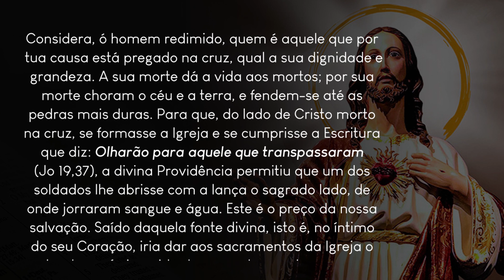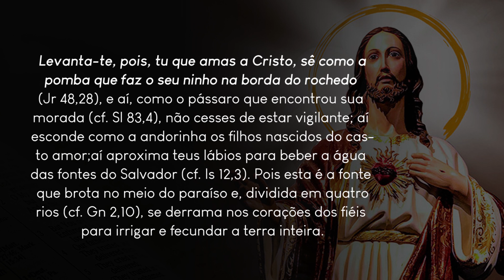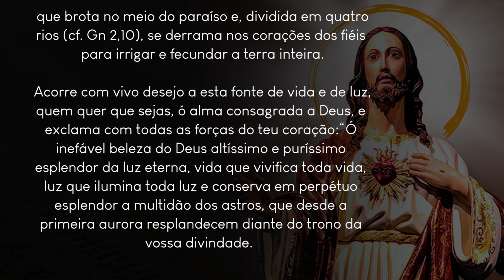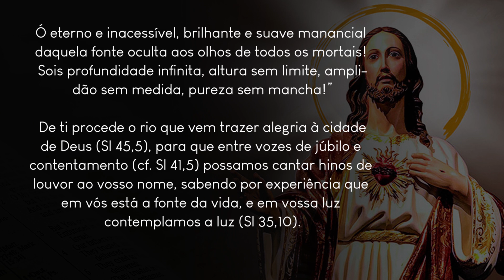Ofício das Leituras | Solenidade do Sagrado Coração de Jesus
Das Obras de São Boaventura, bispo (Séc.XIII)

Em vós está a fonte da vida

            Considera, ó homem redimido, quem é aquele que por tua causa está pregado na cruz, qual a sua dignidade e grandeza. A sua morte dá a vida aos mortos; por sua morte choram o céu e a terra, e fendem-se até as pedras mais duras. Para que, do lado de Cristo morto na cruz, se formasse a Igreja e se cumprisse a Escritura que diz: Olharão para aquele que transpassaram (Jo 19,37), a divina Providência permitiu que um dos soldados lhe abrisse com a lança o sagrado lado, de onde jorraram sangue e água. Este é o preço da nossa salvação. Saído daquela fonte divina, isto é, no íntimo do seu Coração, iria dar aos sacramentos da Igreja o poder de conferir a vida da graça, tornando-se para os que já vivem em Cristo bebida da fonte viva que jorra para a vida eterna (Jo 4,14).

            Levanta-te, pois, tu que amas a Cristo, sê como a pomba que faz o seu ninho na borda do rochedo (Jr 48,28), e aí, como o pássaro que encontrou sua morada (cf. Sl 83,4), não cesses de estar vigilante; aí esconde como a andorinha os filhos nascidos do casto amor; aí aproxima teus lábios para beber a água das fontes do Salvador (cf. Is 12,3). Pois esta é a fonte que brota no meio do paraíso e, dividida em quatro rios (cf. Gn 2,10), se derrama nos corações dos fiéis para irrigar e fecundar a terra inteira.

            Acorre com vivo desejo a esta fonte de vida e de luz, quem quer que sejas, ó alma consagrada a Deus, e exclama com todas as forças do teu coração:“Ó inefável beleza do Deus altíssimo e puríssimo esplendor da luz eterna, vida que vivifica toda vida, luz que ilumina toda luz e conserva em perpétuo esplendor a multidão dos astros, que desde a primeira aurora resplandecem diante do trono da vossa divindade.

            Ó eterno e inacessível, brilhante e suave manancial daquela fonte oculta aos olhos de todos os mortais! Sois profundidade infinita, altura sem limite, amplidão sem medida, pureza sem mancha!”

            De ti procede o rio que vem trazer alegria à cidade de Deus (Sl 45,5), para que entre vozes de júbilo e contentamento (cf. Sl 41,5) possamos cantar hinos de louvor ao vosso nome, sabendo por experiência que em vós está a fonte da vida, e em vossa luz contemplamos a luz (Sl 35,10).